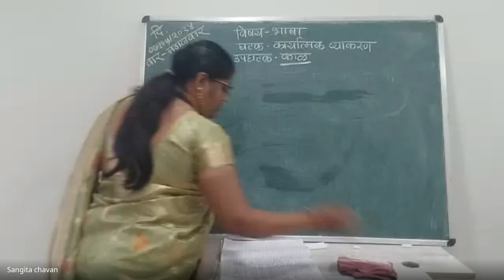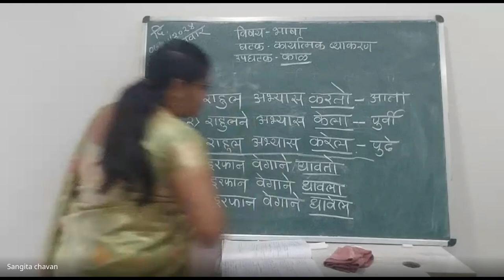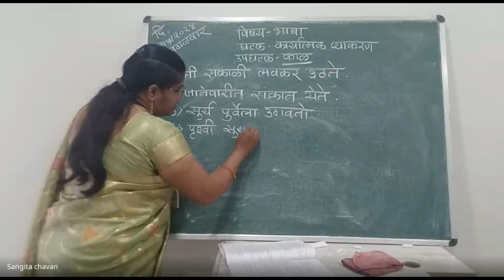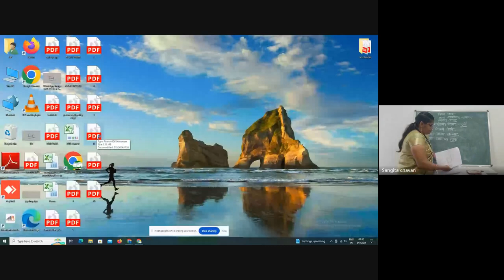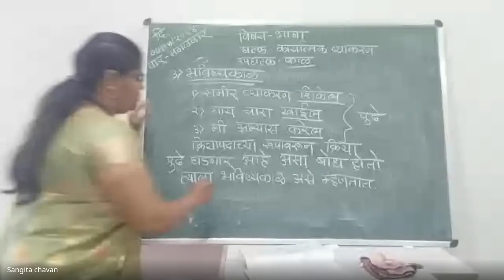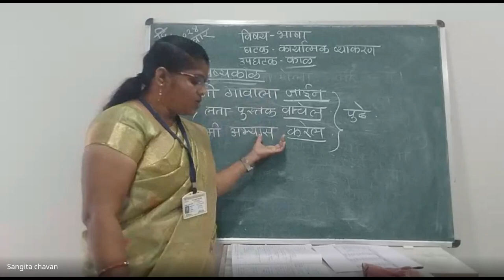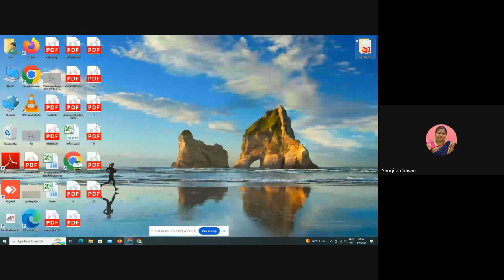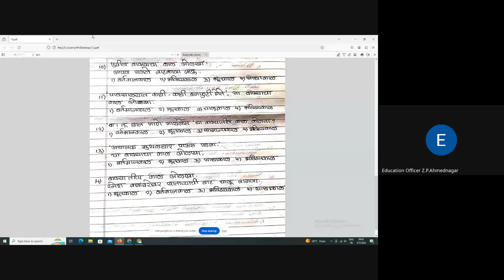मिशन आरंभ ५ वी शिष्यवृत्ती मार्गदर्शन 2024 05 07 07 02 GMT+5 30